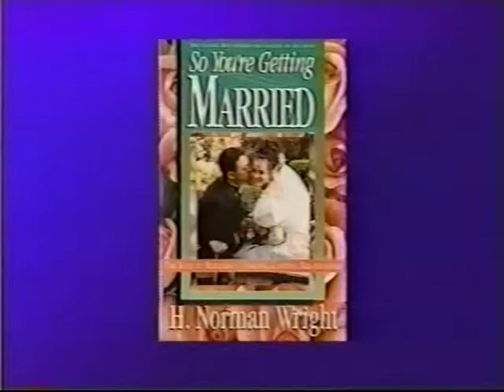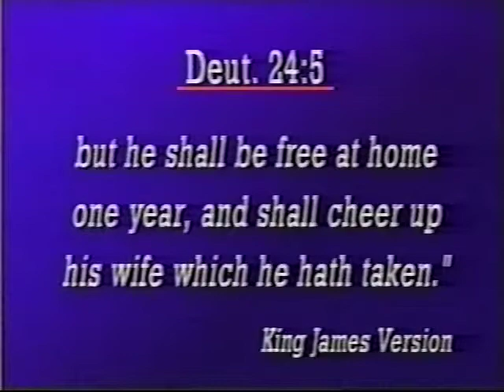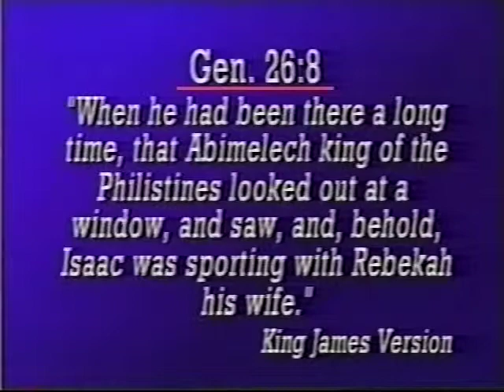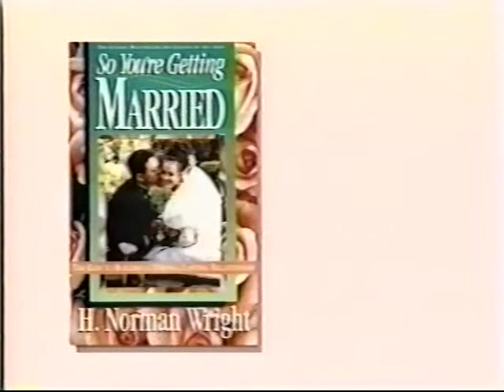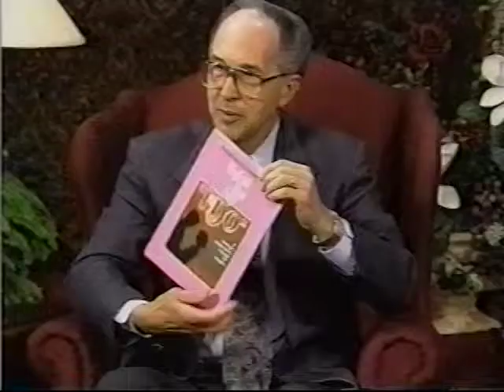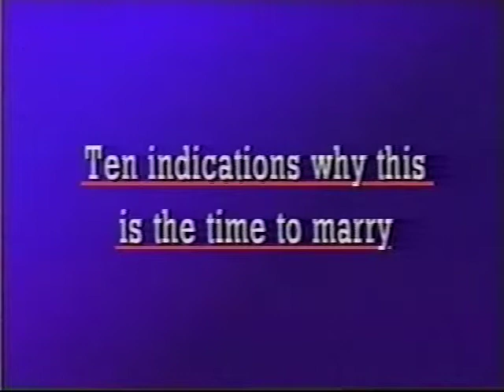So You've Getting Married with Norman Wight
So You've Getting Married with: H.Norman Wight